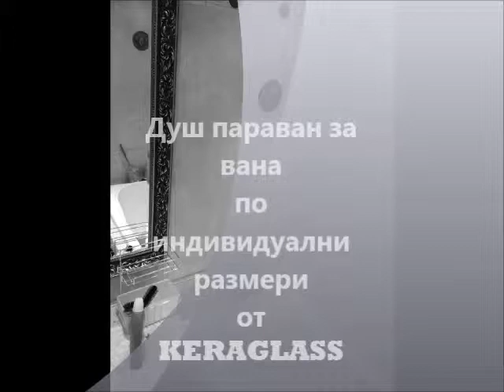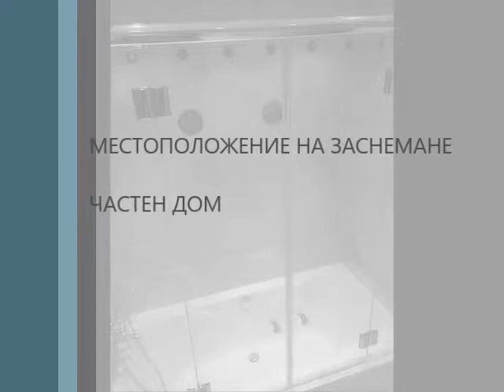Параван за вана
Нов модел параван за вана с горна укрепваща релса-модел София2